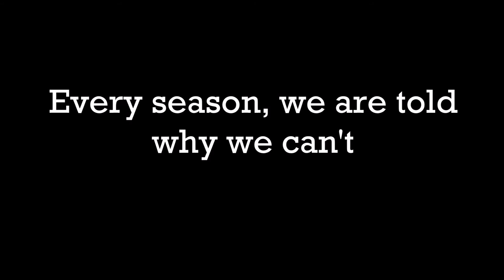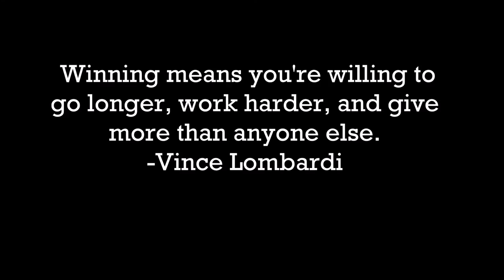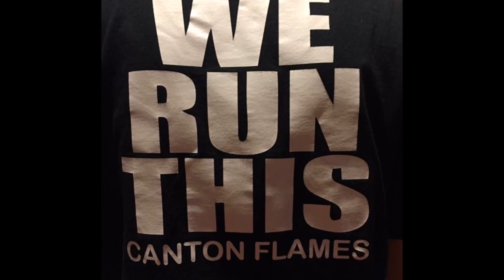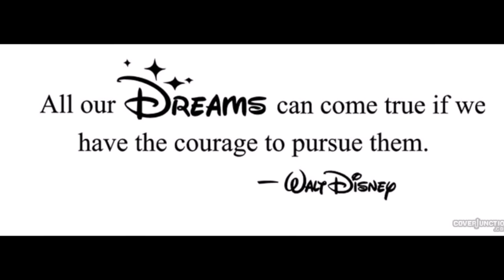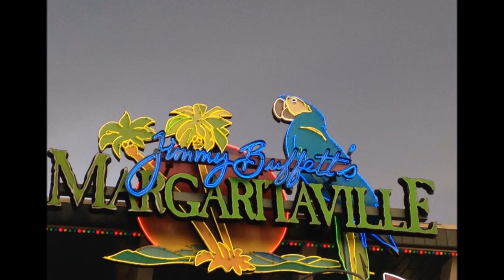Canton Flames Movie 2016 Full Video